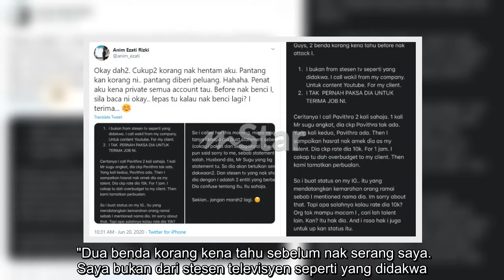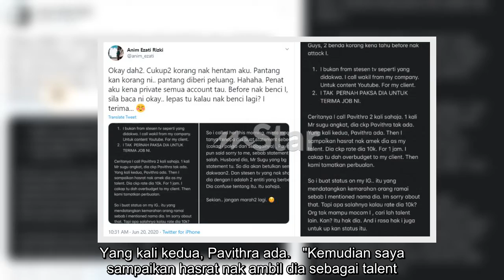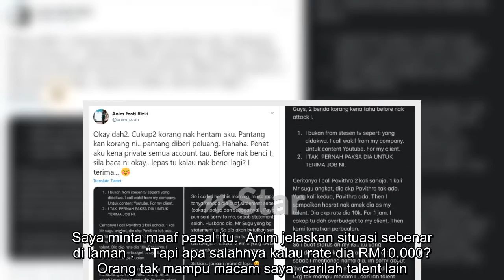Dedah YouTuber Sugu Pavithra minta bayaran RM10,000 untuk sejam, pengacara Anim Ezati jelaskan situa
PENGACARA Anim Ezati Rizki menerima kecaman netizen gara-gara luahannya mengenai bayaran tidak masuk akal sebanyak RM10,000 yang diminta oleh Youtuber Sugu Pavithra untuk tampil di sebuah program masakan berdurasi satu jam.   Menjelaskan situasi sebenar, Anim berkata projek tersebut tiada kaitan dengan mana-mana stesen televisyen dan dia tidak pernah mendesak  itu untuk menerima tawaran tersebut.   "Dua benda korang kena tahu sebelum nak serang saya. Saya bukan dari stesen televisyen seperti yang didakwa. Saya telefon wakil dari syarikat saya untuk saya. Saya tak pernah paksa dia untuk terima kerja ni.   "Ceritanya, saya telefon Pavithra dua kali sahaja. Satu kali Mr Sugu angkat, dia cakap Pavithra tak ada. Yang kali kedua, Pavithra ada.   "Kemudian saya sampaikan hasrat nak ambil dia sebagai talent. Dia cakap rate dia RM10,000 untuk satu jam. Saya cakap tu dah overbudget pada client saya. Kemudian kami tamatkan perbualan," katanya menerusi  pada Sabtu.   Pada Jumaat lalu, Sugu Pavit ...